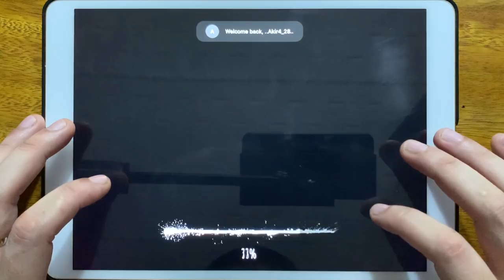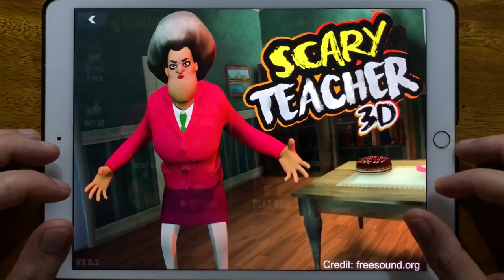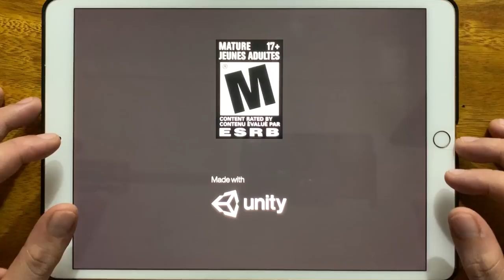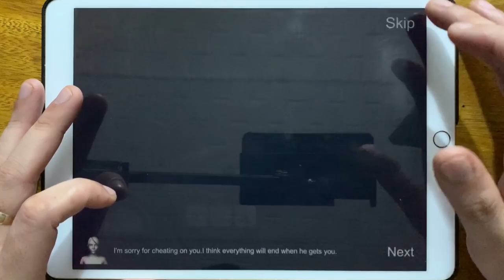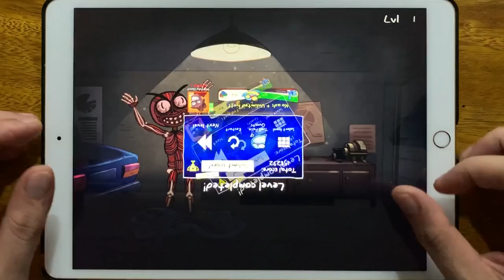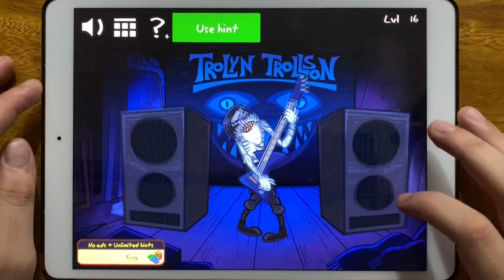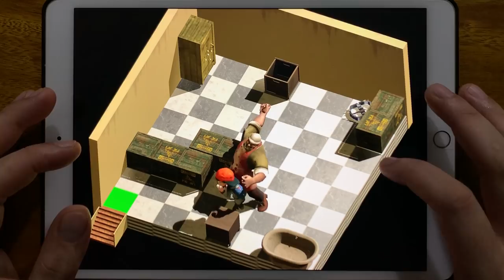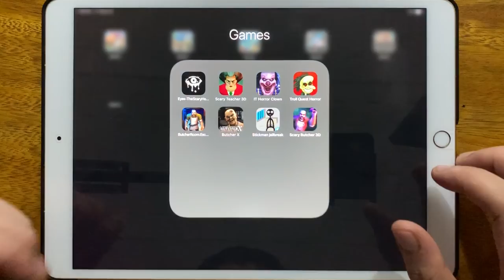Eyes The Scary Horror Game, Scary Teacher 3D Egg Cellent Surprise, IT Horror Clown...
Eyes The Scary Horror Game, Scary Teacher 3D Egg Cellent Surprise, IT Horror Clown, Troll Quest Horror, Butcher Room, Butcher X, Stickman Jailbreak, Scary Butcher 3D